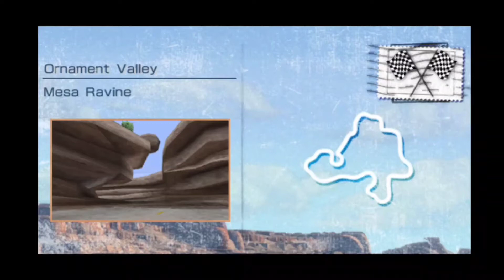Cars: The Video Game PSP | Mesa Ravine (Story Mode)